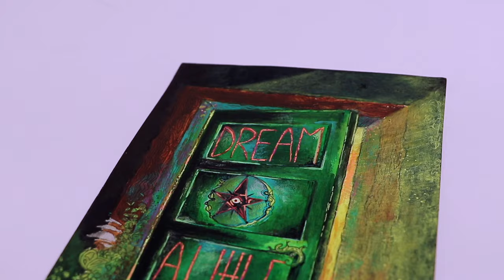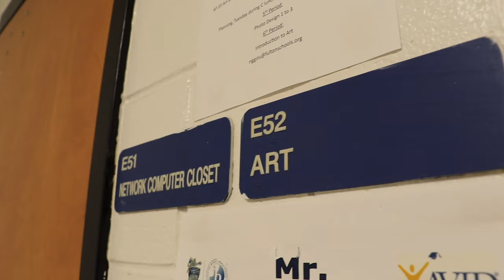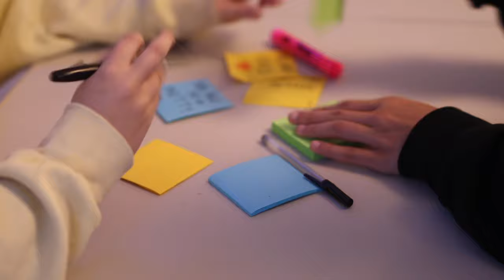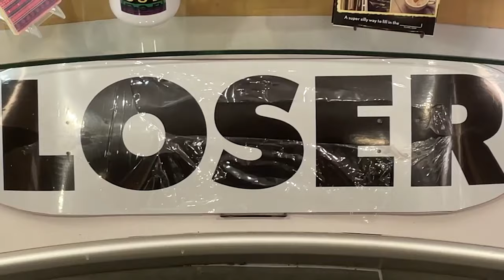The Loft s9e21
0:00    Cold Open
0:56    Intro
1:16    Host
1:21    Arts Feature
3:26    9 to 5 Ticket Info
3:37    Basketball
5:23    Host
5:39    Almost STN!!
8:25    Dad Jokes
10:13  Weekly Update
12:06  Man Off the Street
15:02  Transition
15:16  Be Kind
16:19  Album Review
18:24  Transition
18:29  Flying Facts
19:35  Baseball
20:29  Host
20:45  Outro